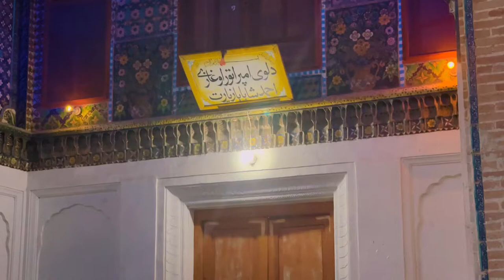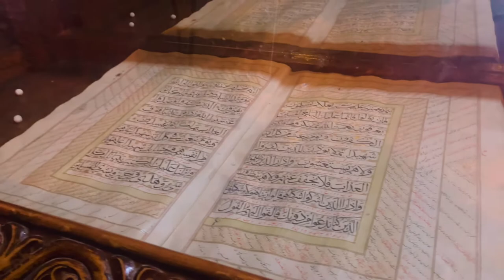کندهار شهر عارفان و عاشقان - CITY of KANDAHAR AFGHANISTAN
kandahar afghanistan is documentary which is  show you inside of the city.. and kandahar is the southest province of afghanistan..

💰Business
Produce and edited by Emran khan